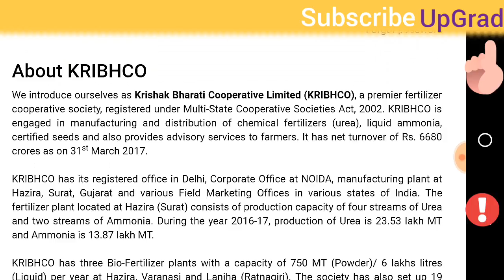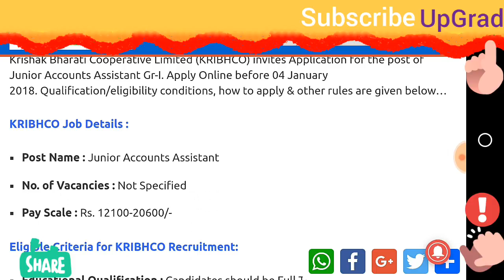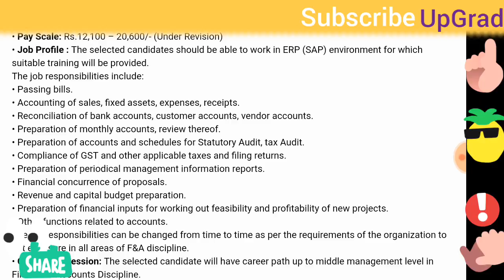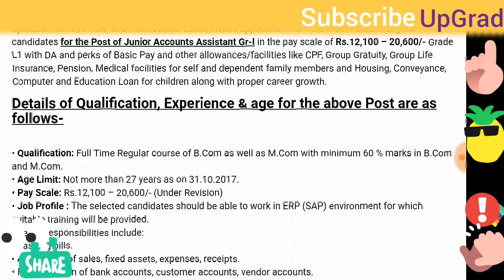Kribhaco fertilizer ltd